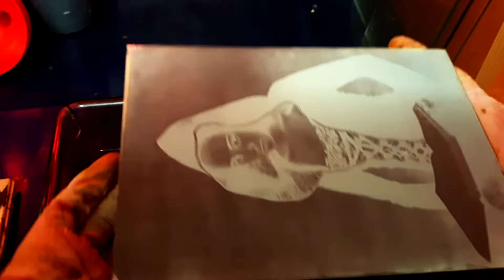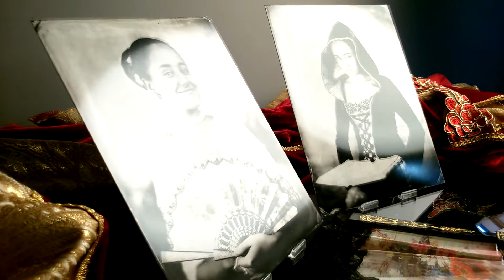Jázmin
Collodion wet plate process on black aluminum (18x24cm)